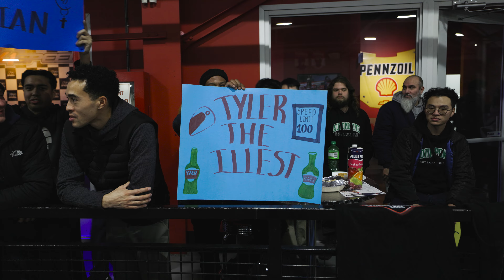2023 K1 Speed Canadian Championships